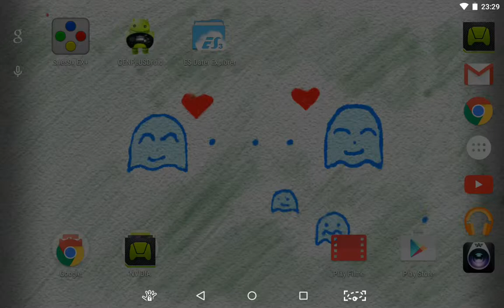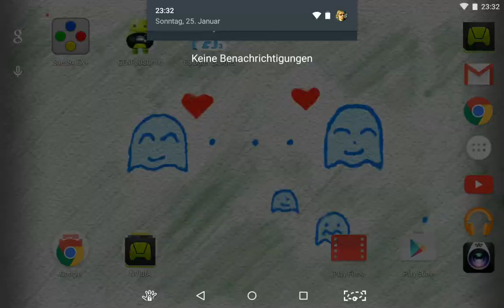ZFX6 - Idiots in Space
Wettbewerbsbeitrag für ZFX Action 6
oder auch ... vom Thema abgerutscht.